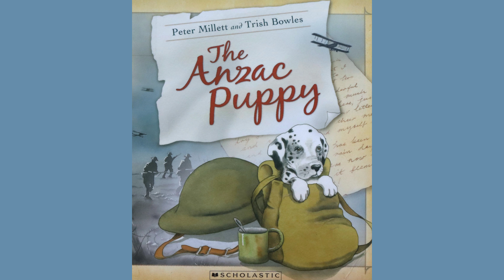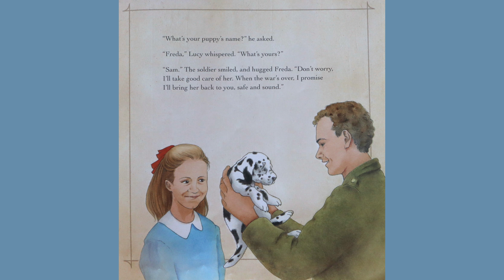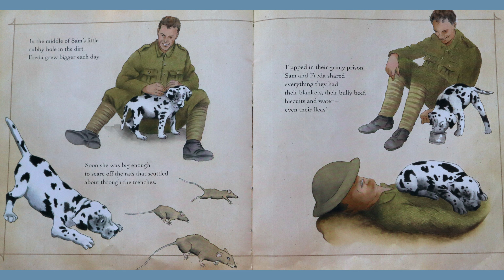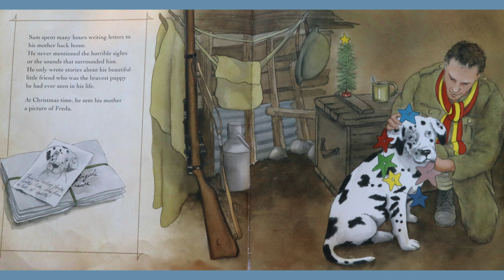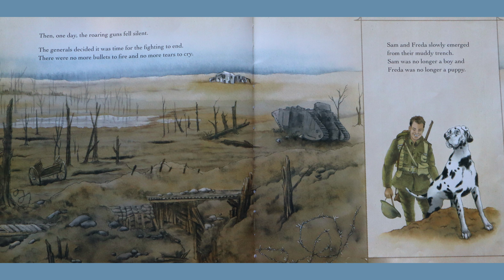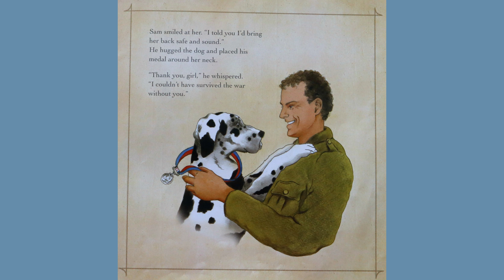🐶 The ANZAC Puppy 🐶 - Storytime Read Aloud Picture Book For Kids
Listen to a story about a little puppy who was adopted by an ANZAC soldier. Freda was the loyal, good-luck mascot for a brave young soldier named Sam. As he battled explosions on the Western Front, Sam dreamed of the day they would return home. Inspired by true events.